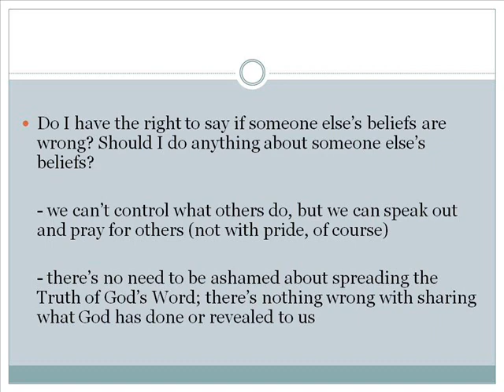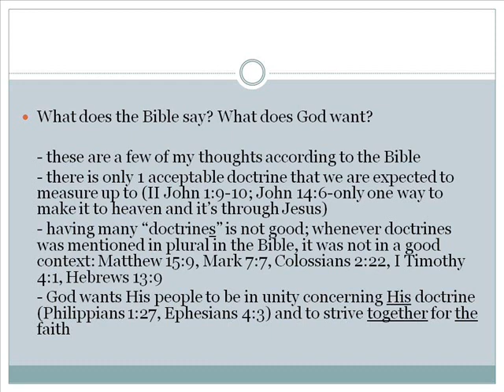Religious Tolerance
For more Bible study lessons from the Bible Club, visit our